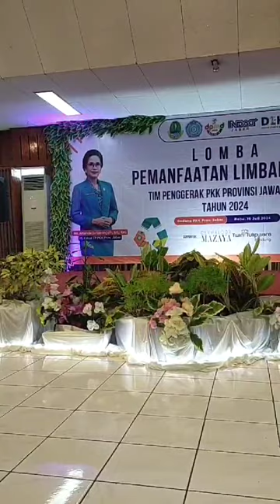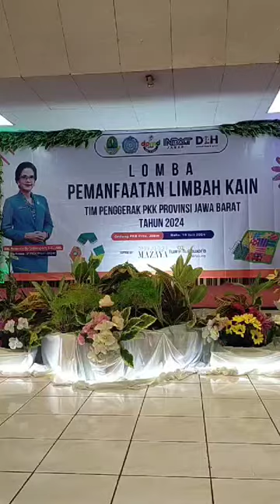Lomba Pemanfaatan Kain Perca Tingkat Kota Bekasi